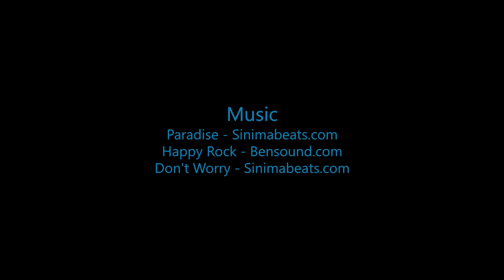Skydive B.I.G. - SJ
The Most Beautiful Skydive in the World! - SJ